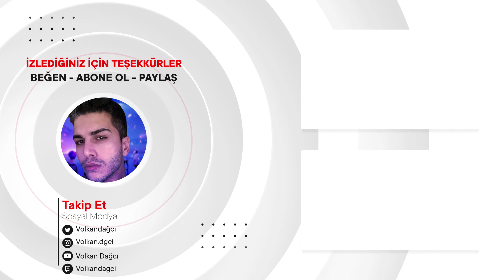MORGENSHTERN - 12 (Official Video, 2022) REACTION | TEPKİ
Merhaba arkadaşlar, bu videoda MORGENSHTERN - 12 (Official Video, 2022) tepki verdim.Bu videoyu ilk defa izledim.İyi seyirler.